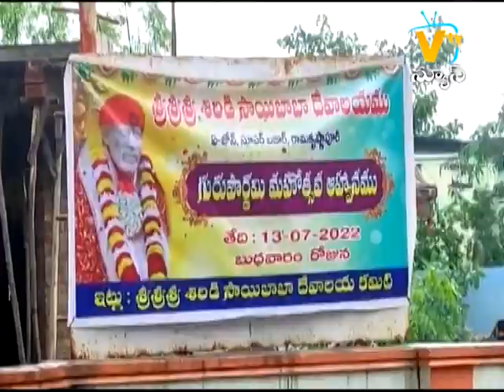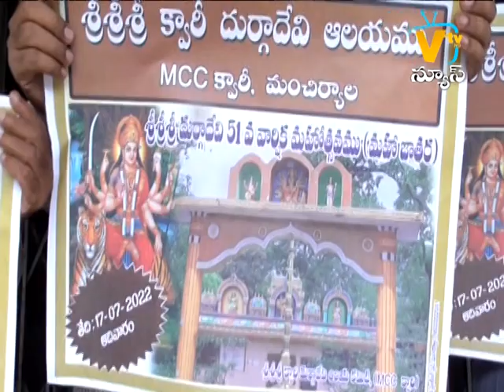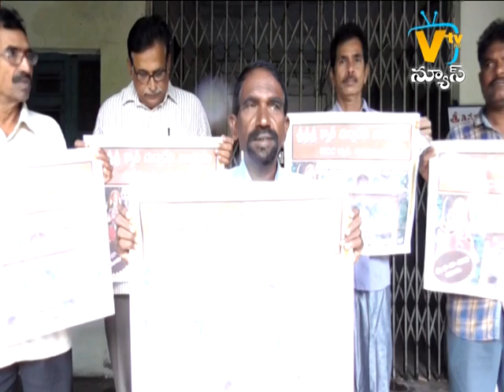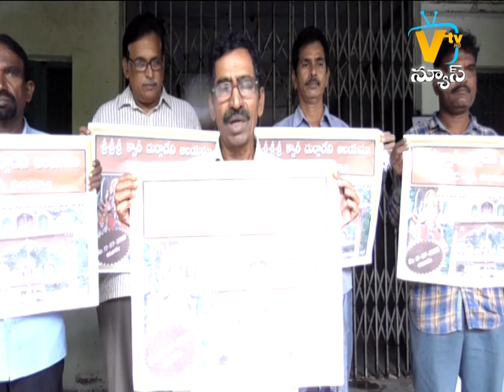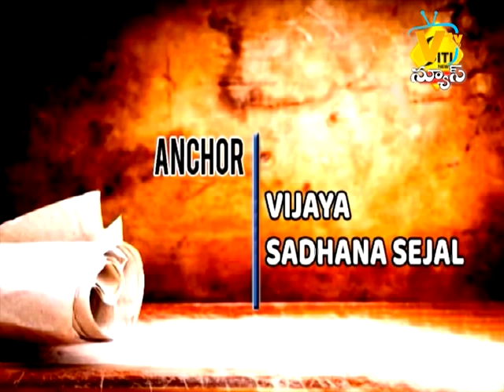SITI NEWS MNCL 13-07-2022